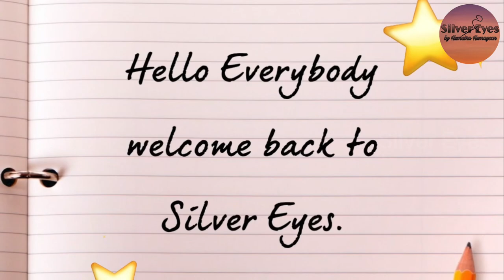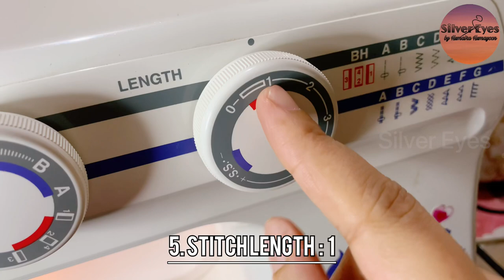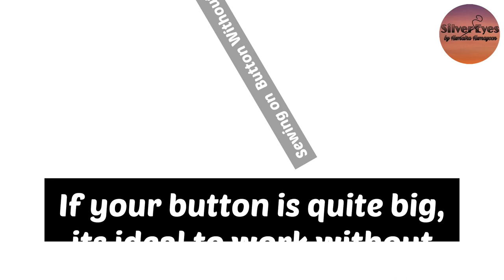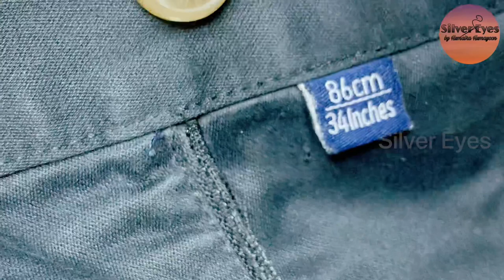How To Sew On A Button By Using Sewing Machine With & Without Presser Foot -Tutorial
Sew & Attach Button On Garments By Sewing Machine With & Without Presser Foot, Both Explained..
Complete tutorial of how to sew a button on garments by using automatic sewing machine with subtitle.

Shown Presser Foot - Zig Zag Presser Foot

Sewing Machine @ushajanomewonderstitch

If you like my video please give me that small thumbs-up 👍 & let me know comments below 💕.

Would like to know your suggestions &   valuable feedback. ✍️

Share your results ... ❣️❣️